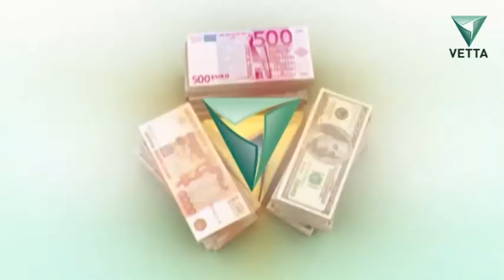Как сэкономить на авиабилетах | Правила денег